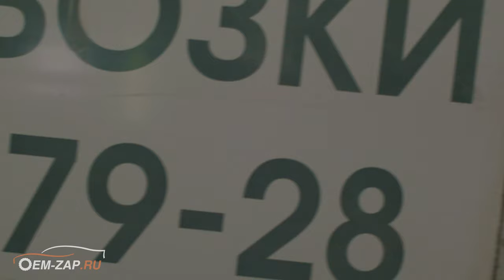Ремонт Kia и Hyundai Oem-zap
Находимся по адресам:
👇👇👇👇👇👇👇👇👇ЖМИ КНОПКУ "ЕЩЁ"👇👇👇👇👇👇👇👇👇

Север
🕘🔛🕗 График работы: с 9 до 20 без выходных.